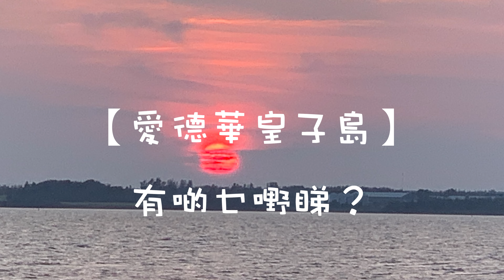去皇子島唞一唞，做個 slide show。陽光與海灘，好靚嘅日落。